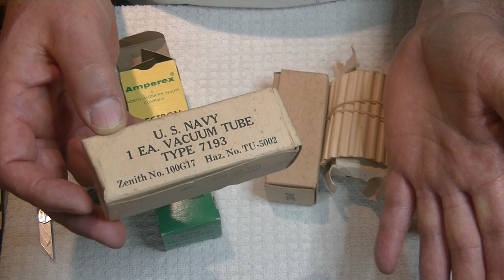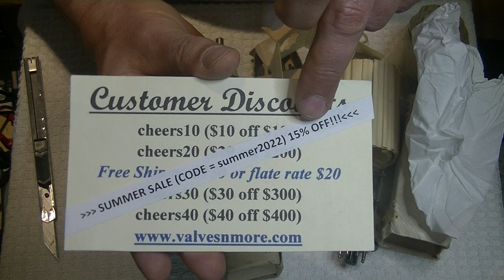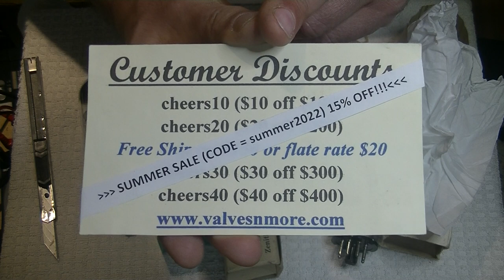Tube Lab #88 - Loctal Tubes & Summer Sale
We take a first look at these great sounding Sylvania Loctals, in many cases directly equivalent electrically to the octal 6SN7 and 6SL7 - with an adapter.